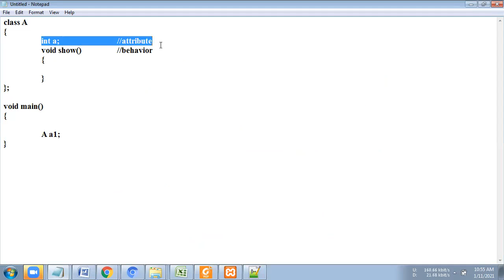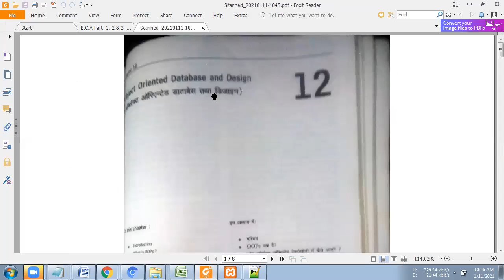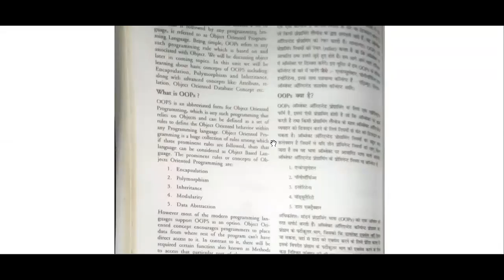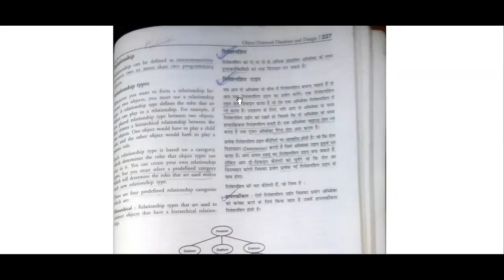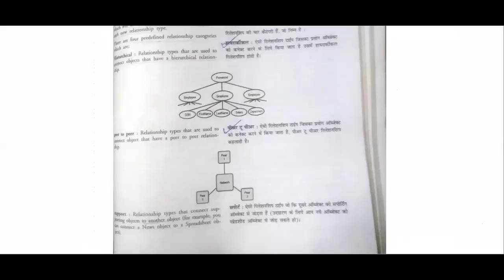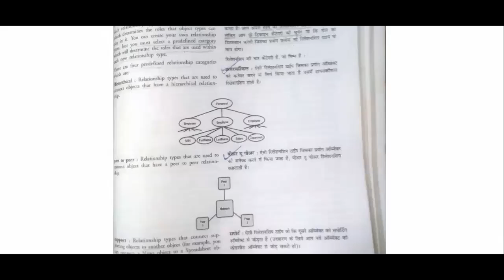Topic 007 Object oriented Design introduction